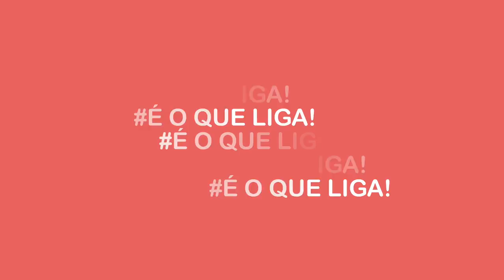ASSEMBLEIA EM FOCO